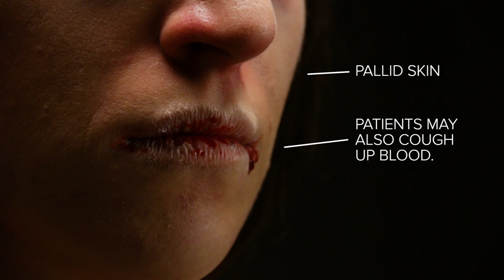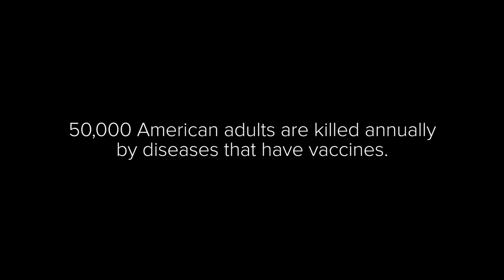What Deadly Diseases Look Like On Your Body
50,000 American adults are killed annually by diseases that have vaccines.

BuzzFeedBlue
Bite-size knowledge for a big world from the BuzzFeed crew. New videos posted daily!

MUSIC
Moon Man_Full

Lili Kaytmaz
Gabby Grave
Keyera Williams

Sunny Drissia
René Hartel
Justine Acciani